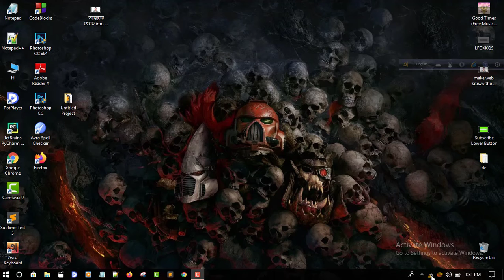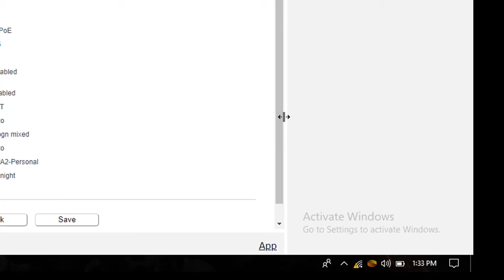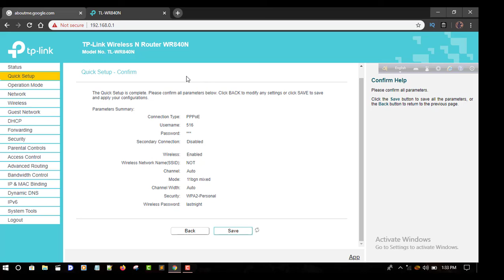tp link router setup only 3 min |Configure TP Link Wifi Router Bangla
this video i will show how to setup tp link router setup only 3 min

Configure TP Link Wifi Router Bangla
Tp Link router setup bangla tutorial
Router configuration step by step bangla
tp link router a to z
tp link wireless router setup 2020
boardband router configuration bangla tutorial

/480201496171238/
Like TECH BD ZONE

If this video was helpful to you,
if you have any questions please comment this video

like____ comment________Subscribe________
any help to comment or nock my facebook page or group